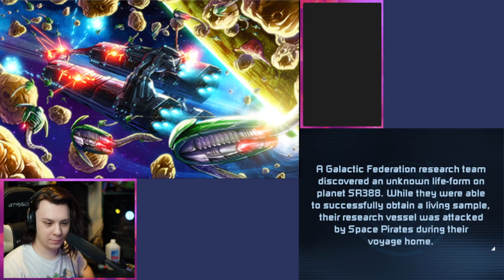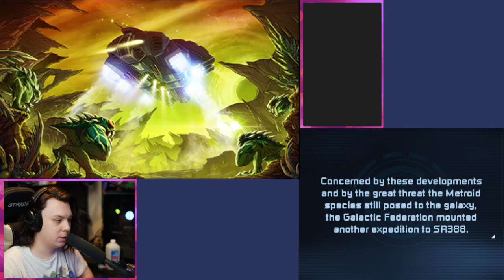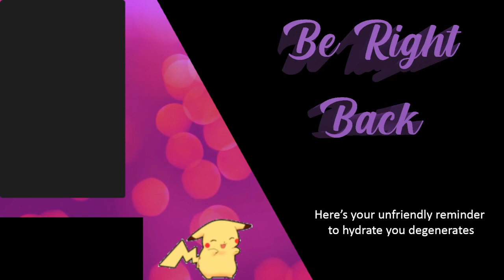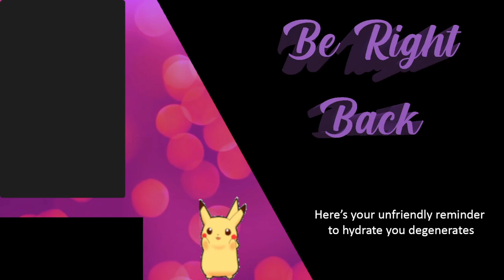Metroid Samus Returns